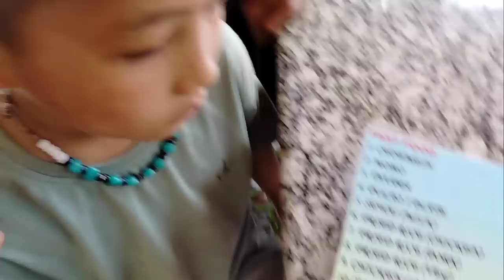Broken english talking||in yingkiong Town|| sundar girls & beautiful place#esplorer|| challenge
Broken english to talk in yingkiong Town sundar girls beautiful place

hey guys well come back to another video ap sab kesi ho i hope ap sab tik hote hongee mai b bohut tik hu 🥰 aur guys thanks you so much for supporting me you all are so good and so handsome please keep supporting    me and keep laughing 🙏🙏